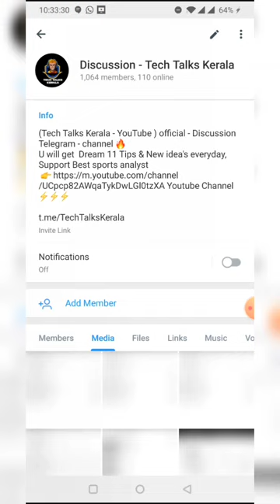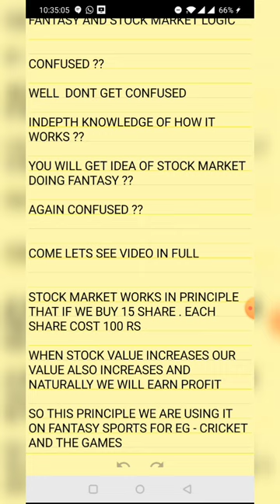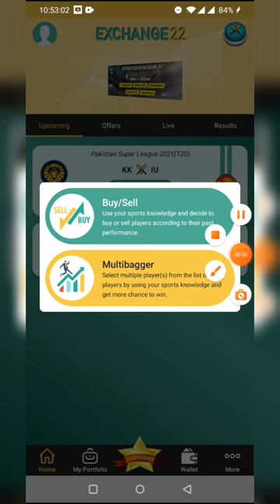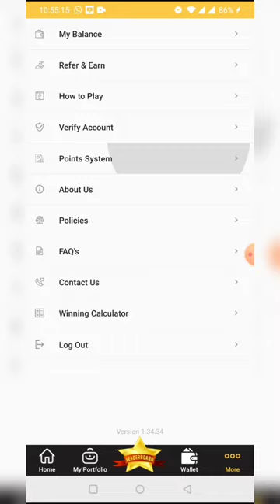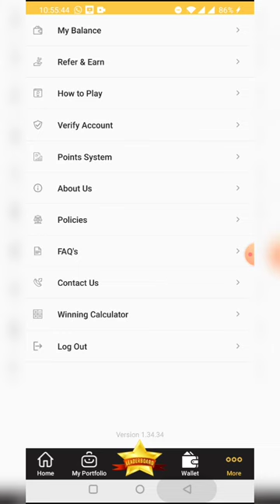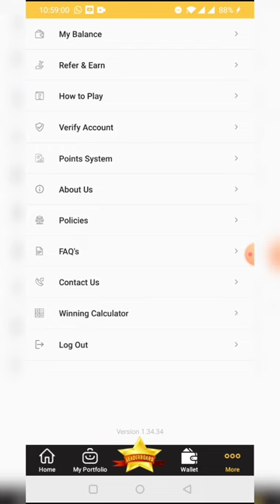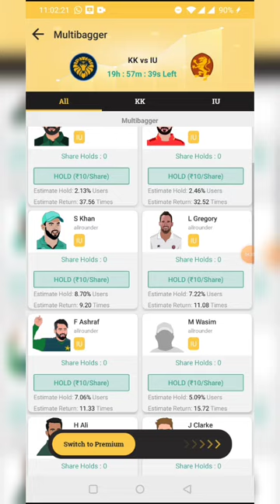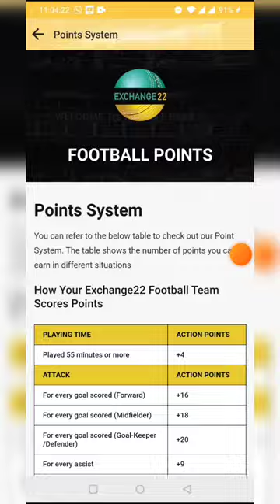Trading of Players in Fantasy Sports | സ്പോർട്സ് പ്ലേയേഴ്സിനെ എങ്ങനെ ട്രേഡ് ചെയ്യാം | GL & SL Option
Exciting bonus waiting for you !! Become a fantasy sports trader by downloading Exchange22 app
nullEX22@RX@130048

techtalks